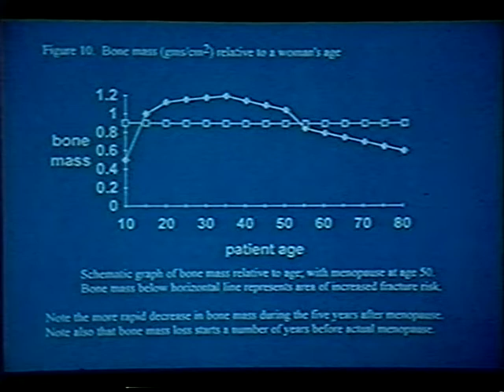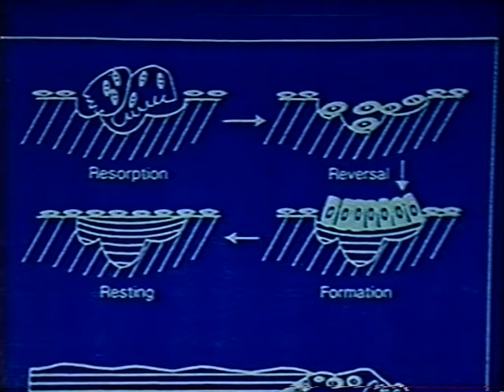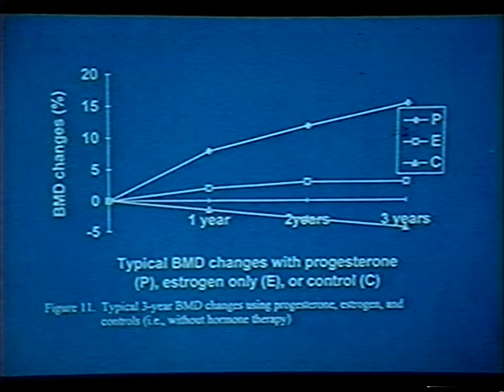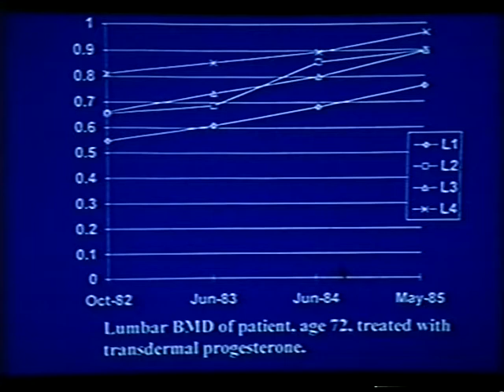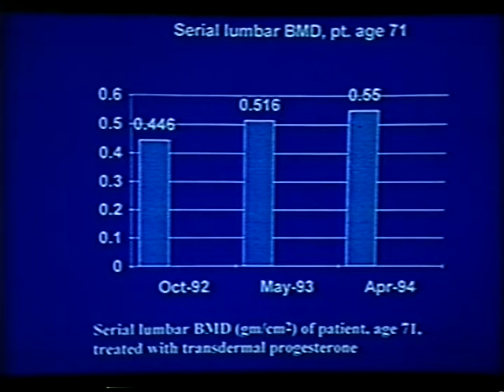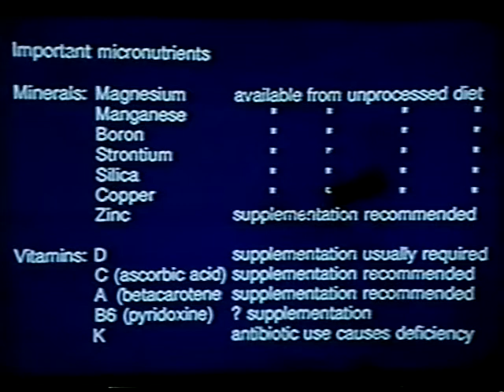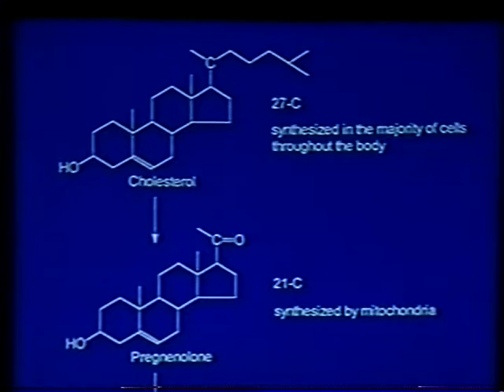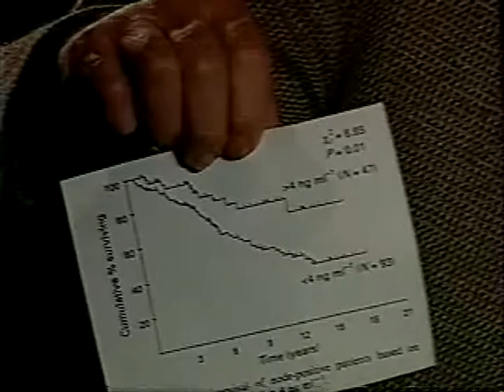Natural Progesterone Cream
The late John R. Lee, M.D. was a pioneer in Hormone Replacement Therapy (HRT). Dr. Lee advocated for using natural progesterone rather than synthetic hormones that raise the risk of heart disease and cancer. Listen to this informative presentation and consider trying natural progesterone cream to balance your hormones.